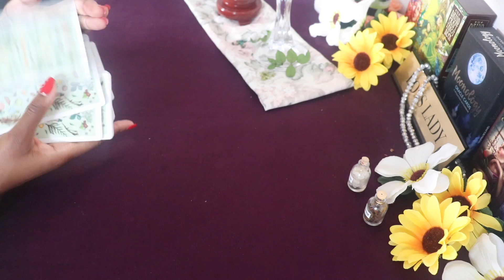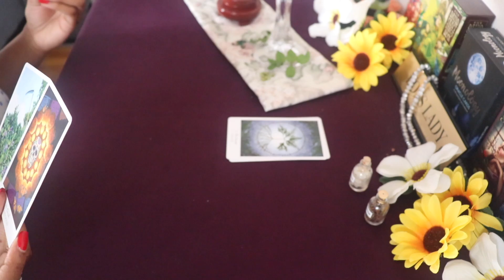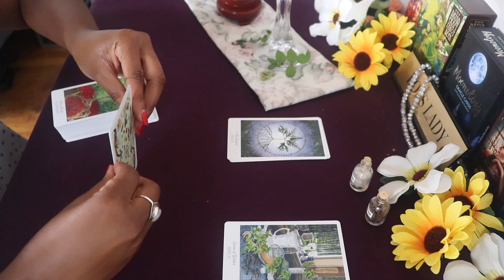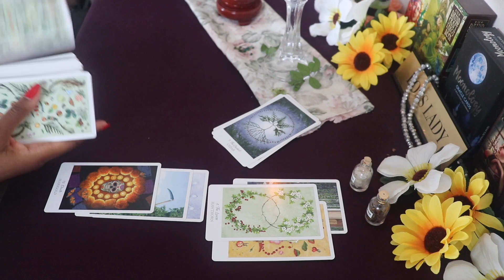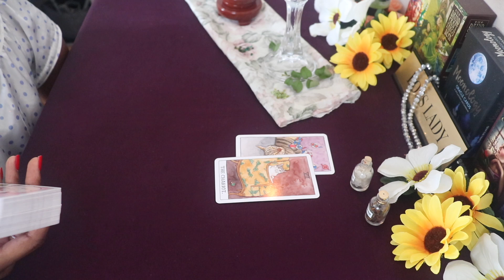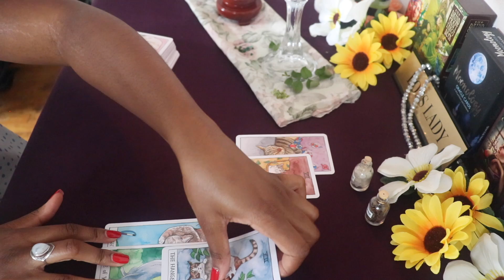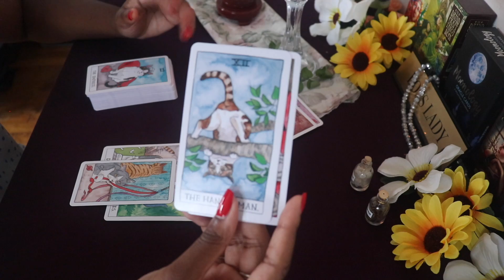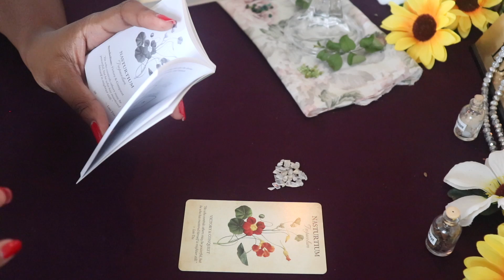LEO October 2020 "ALL ABOUT VICTORY"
Instagram~ thespiritualbarbii